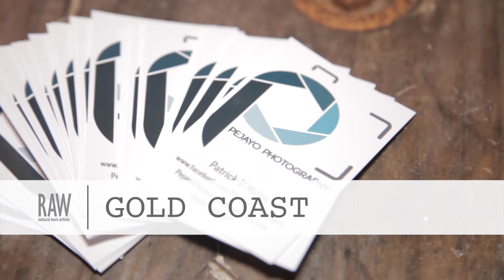PEJAYO PHOTOGRAPHY at RAW Gold Coast presents SPLENDOUR 04 06 15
Video by Ben Beed